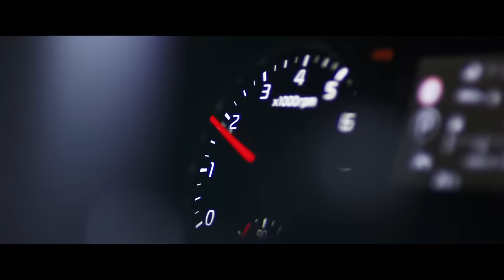Brussels Motorshow 2016 Kia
Marc Coopmans
 free video
 Mediaservicetv
Chris Gommeren
Sportage